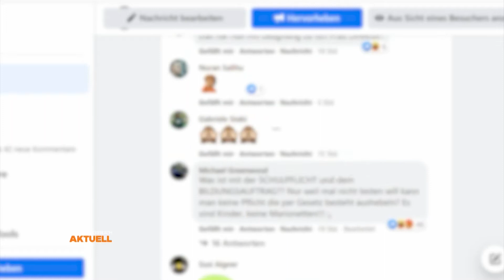Wirt warnt: „Umschulung wäre eine Katastrophe“